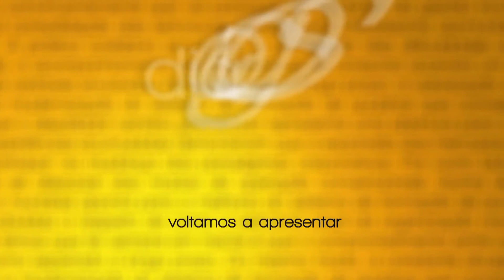Programa Diálogos - 16/02/2012 - Fique por dentro do trabalho das bibliotecas da Unesp - TV Unesp